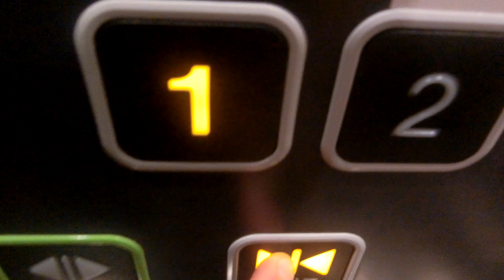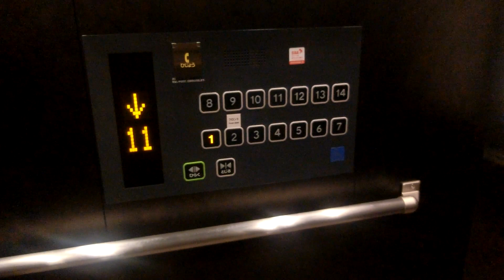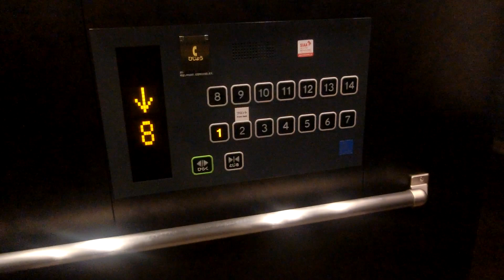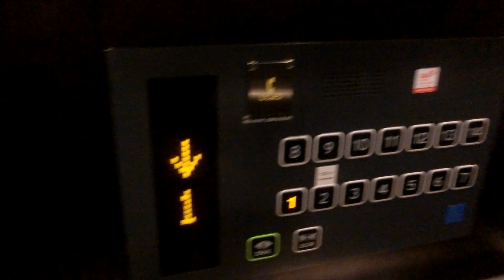スーパーホテル東京・赤羽駅南口のエレベーター（2号機）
今回の首都圏旅行で宿泊しました。開閉ボタンの表記は三角とひらがなですが、インジケーターは液晶ではなく、1階と2階の乗場インジケーターはアナログ表示です。エレベーターはこの2基のみ設置され、左側が1号機、右側が2号機です。2基とも車椅子対応ですが、英語アナウンスはありません。客室があるのは3階以上ですが、3階は客室の他に大浴場があります。3階以上は宿泊者以外立入禁止ですが、宿泊者だったので14階まで行くことができました。客室がある3階以上は到着チャイムの音量が小さめに設定されています。このホテルのエレベーターはカードなしで行先階のボタンが押せます。客室はルームキーではなく、暗証番号を入力する仕組みになっており、1階の入口は夜間(午前0時～7時)になると客室の暗証番号を入力しないと入れないようになっています。2基あり、1号機～2号機が該当していますが、この動画では右側2号機を撮影しました。

メーカー：東芝
機種：スペーセルGR
駆動方式：ロープ式
設置台数：2基(群管理)
アナウンス：あり
到着チャイム：あり
車椅子操作盤：あり
停止階：1,2,3,4,5,6,7,8,9,10,11,12,13,14
停止可能階：1,2,3,4,5,6,7,8,9,10,11,12,13,14
用途：乗用
定員：11名
積載：750kg
ドア：2枚両開きドア
設置年度：2021年1月